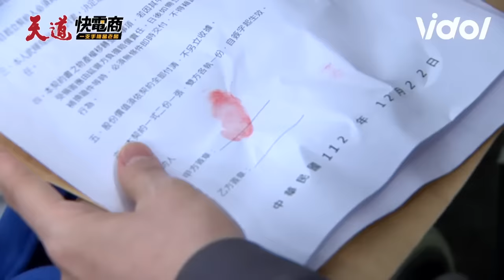天道／江武開戰！信賢、萌姿強制輝煌按指印 重仁出面解圍秀蘭痛罵彩霞！｜天道 Fight For Justice｜三立娛樂星聞